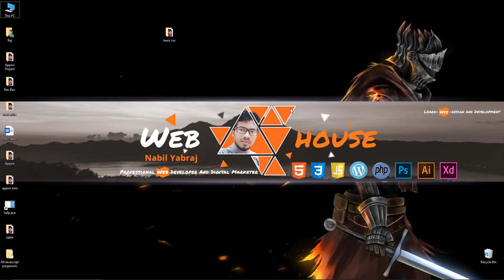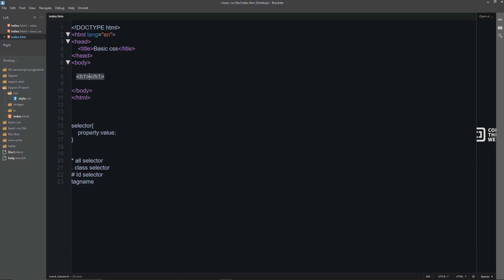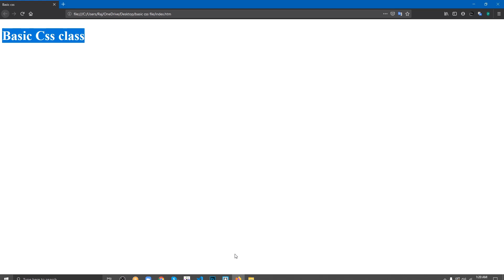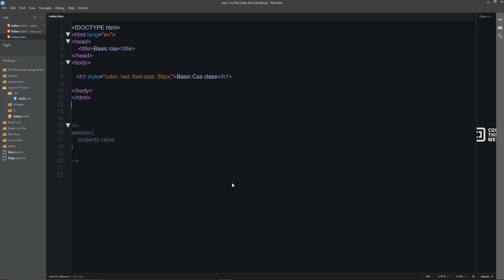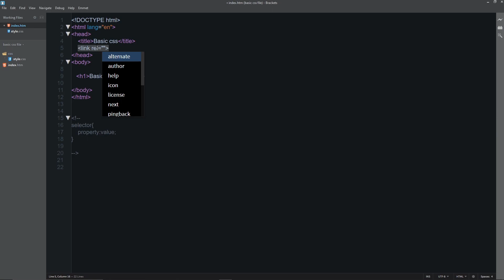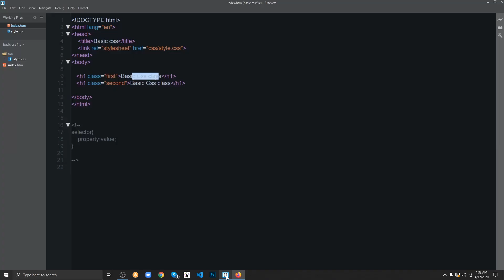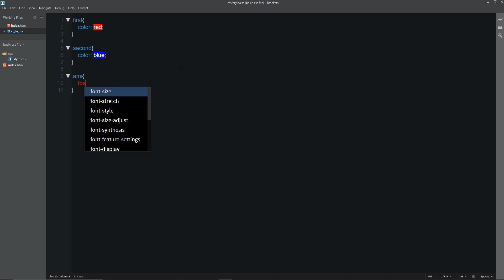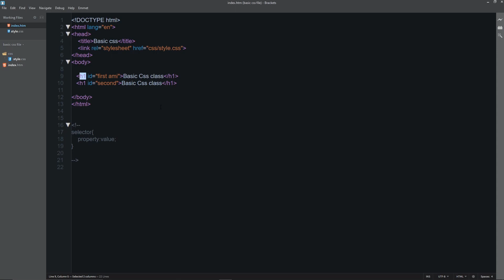Responsive Web Design (First CSS introduction)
এখন থেকে নিয়মিত সে এস এস এর ভিডিও দেওয়া হবে তাই মিস না করার জন্যে অবশ্যই আমাদের সাথেই থাকুন এন্ড কোনো কিছুকেই অবহেলা না করে সেখান থেকে কিছু শেখার চেষ্টা করুন। আর নিজের স্বপ্ন এক নিজেই পূরণ করুন অন্য কেও তা বাস্তবায়ন করার আগে Thank you.